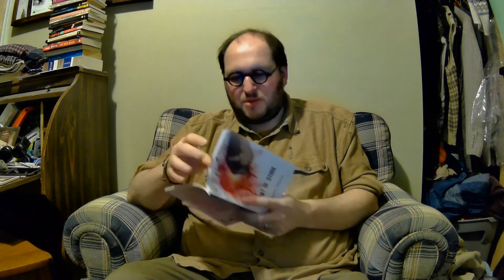Ahmed Yerima's Heart of Stone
*Warning: This video discusses religious terrorism and suicide bombing*

This video is about Ahmed Yerima's play Heart of Stone, which--like several of Yerima's plays--is about the question of fate versus free will. Both the prophetic predictions and the characters' choices raise questions about whether or not these actions are what they seem.